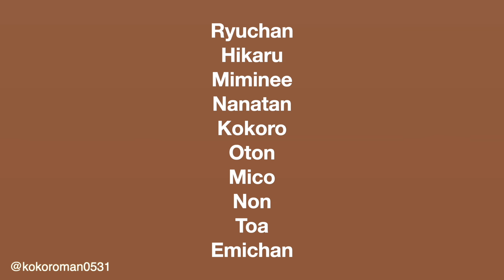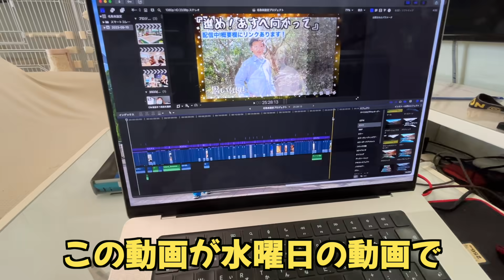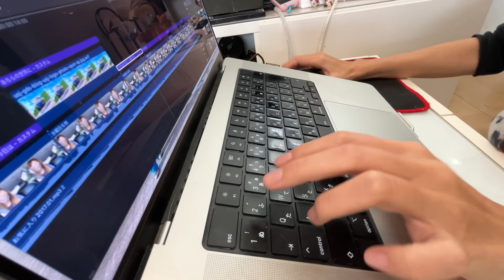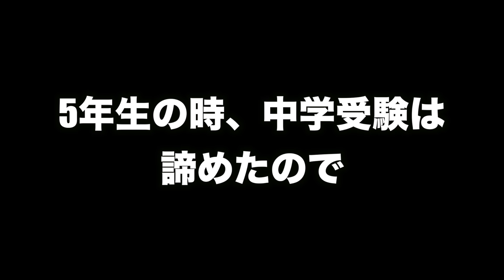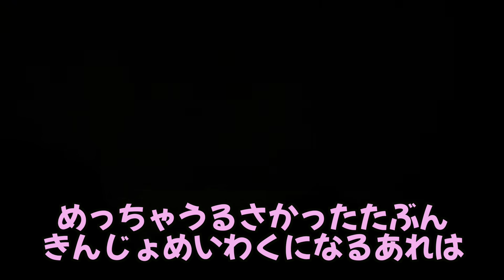【9月18日】門限破った⁉️兄として説教と罰を与えます‼️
月曜日、おつかれさまです！！！！
この動画が出ている頃には、もう月曜日を終えられた皆様
自宅に帰ったあと見てくださっているのでしょうか。

じゃあ一緒に同じ月曜を過ごすには、朝動画を公開したほうがいいのか・・・？
と色々考えているひかるでございます＾＾！

一応今月は毎日18時に、その曜日のVlogを出す予定です！
17時にはショート動画も出ておりますので、ぜひみてみてくださいね！

（ひかる）

お知らせです！！
みなさまお待たせしました！！
2023年のココロマンちゃんねるグッズを販売することが決定しました！！
今年はデザインを一新しこれまでと違ったインパクトある斬新なデザインになっています♬.*ﾟ
家族とお友達とココロマン家とおそろコーデを楽しみましょう！！！

▼商品
・2023ココロマンTシャツ　3,500円(税込)
・2023ココロマントート(山田さんちステッカー付)　2,500円(税込)
・ココロマンわちゃわちゃアクキー　880円(税込)

▼販売期間
9/15(金)10:00〜9/24(日)23:59
※この機会を逃すと以降は購入できないので、欲しい方は是非ご購入いただけると嬉しいです！

詳細は、下記のURLからご確認ください！

【登場人物】
ひかる（母）
りゅうちゃん（父）
こころくん（長男、兄）
ななたん（長女、妹）
みみねぇ（母の姉）
とあくん（みみねぇの息子、弟）
のんちゃん（みみねぇの娘、姉）
おとん（母と姉の父）
ママちゃん（母と姉の母）
えみちゃん（動画には出ませんが、母の姉、長女です）
ずけさん（社員さん）
ふいちくん（りゅうちゃんの後輩）

その他：猫10匹、犬4匹、メダカたくさん、カエルもいます！

メイン→@kokoromanmein